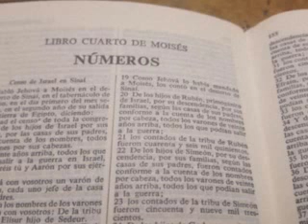Números capítulo 21. Parte 2